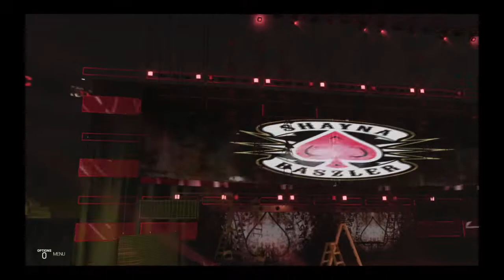WWE 2K19 Krisom wolf / Ripperacej family part 11